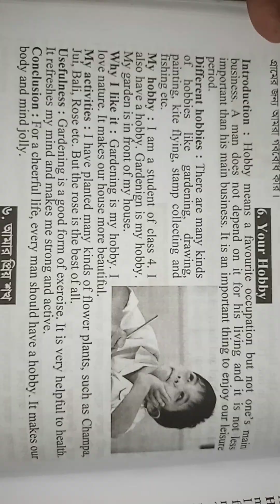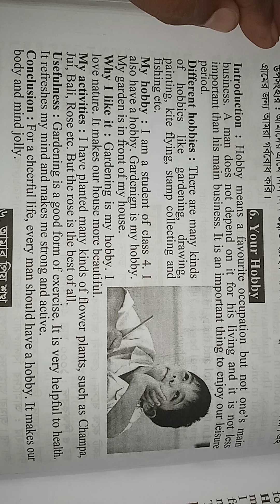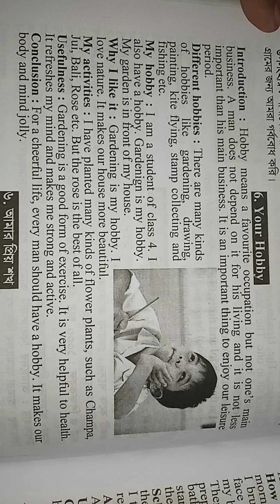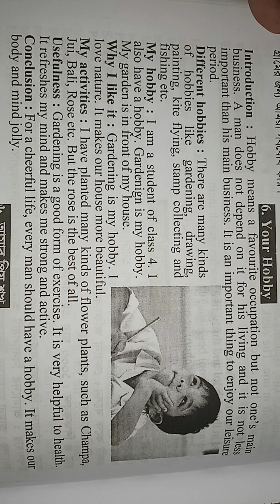My Hobby composition|| My favourite Hobby composition